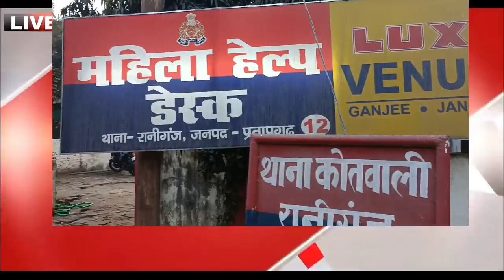Pratapgarh news प्रतापगढ़ जिले से दिन भर से बड़ी खबरें देखे रुबरु इंडिया न्यूज़ पर